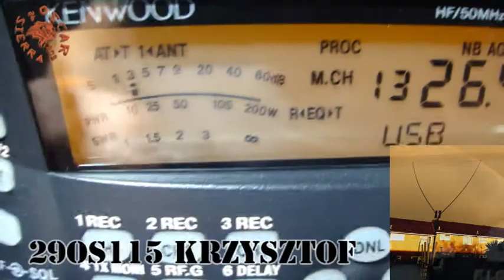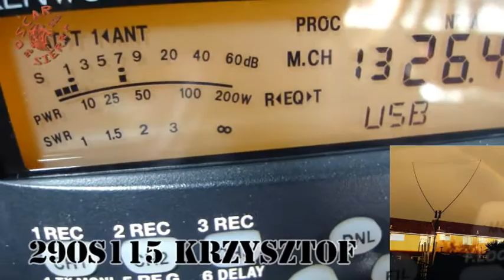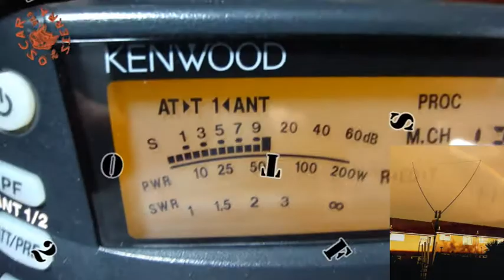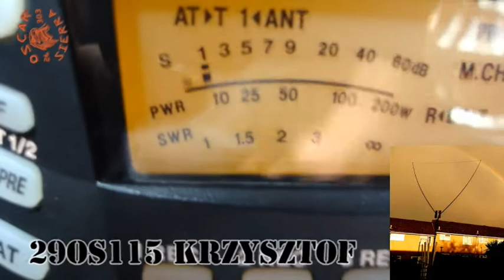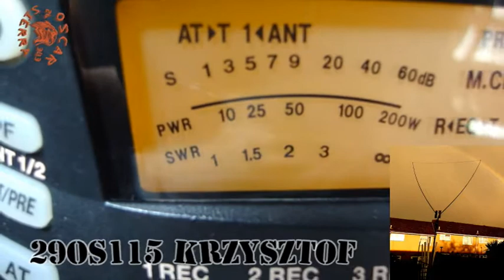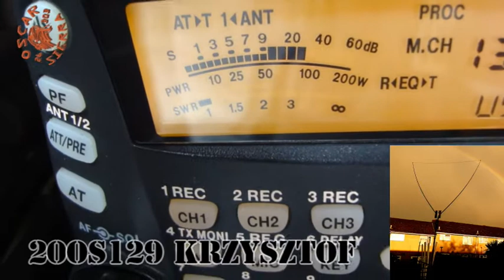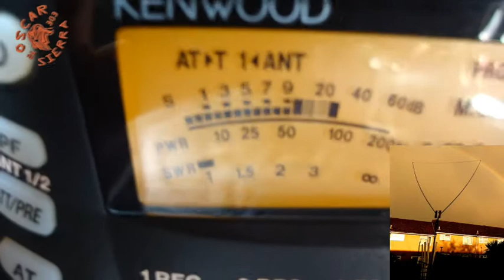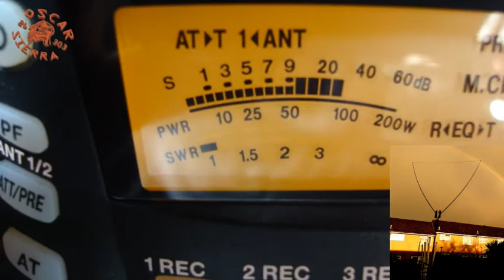29OS115 Krzysztof i 20OS129 Krzysztof oraz 26OS303 04.07.21